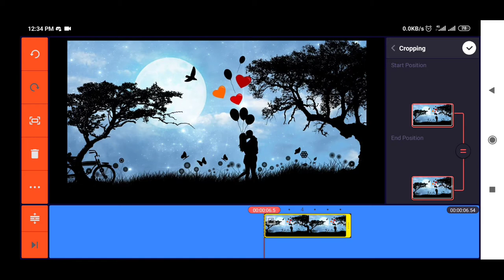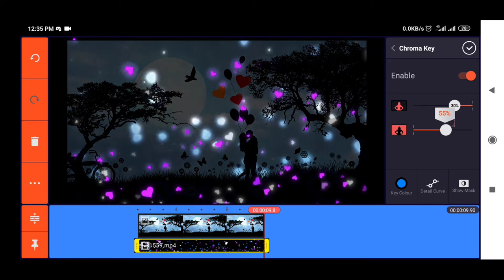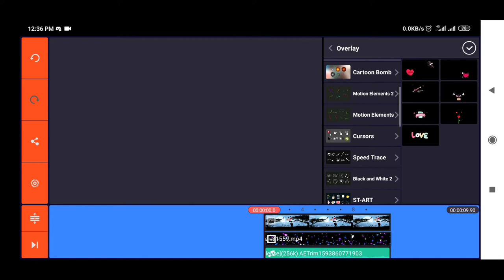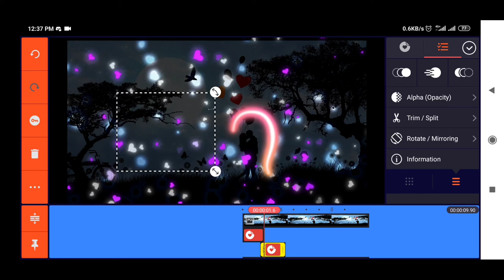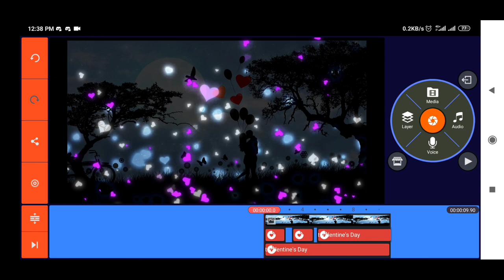How To Create Trending WhatsApp Status Video in KineMaster || Status Tutorial on Android || Hindi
DIGIHUB TUTORIAL

Click on above link u can download the Background image and a short video that is shown in the Tutorial Video.

Tʜᴀɴᴋs Fᴏʀ Yᴏᴜʀ Watching

Listen ad-free with YouTube Premium
Song
On & On
Artist
AEI (on behalf of NCS); Kobalt Music Publishing, ASCAP, Featherstone Music (publishing), LatinAutor, and 19 music rights societies

Song
Link
Artist
Jim Yosef
AEI (on behalf of NCS); LatinAutor, ASCAP, Featherstone Music (publishing), and 5 music rights societies